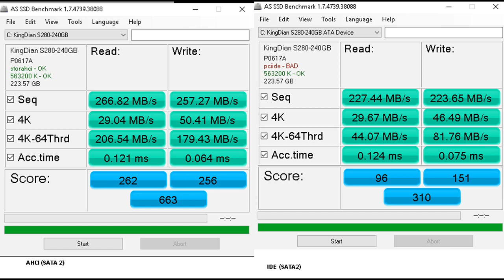SSD AHCI and IDE speed comparision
SSD 240 GB AHCI and IDE speed comparision on SATA 2 with AS_SSD_Benchmark_1_7